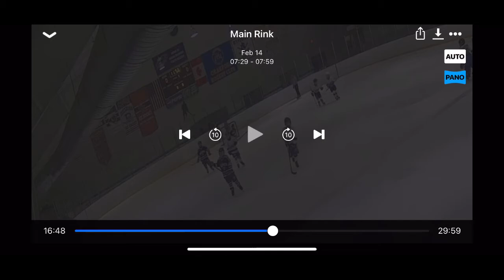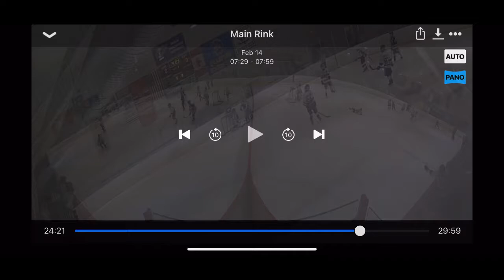Union thunder U8 blue v Ramapo 2/14/21